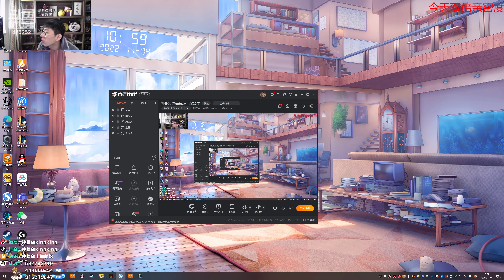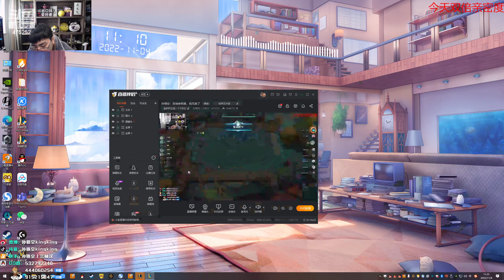【猴哥】蘭林漢悟空：雲頂之弈 國服 誰也別巴巴 給我整亂了（20221106P2）